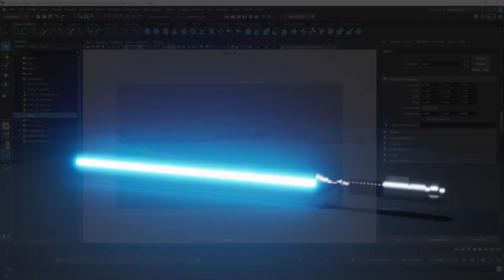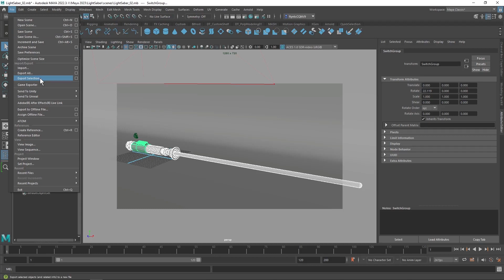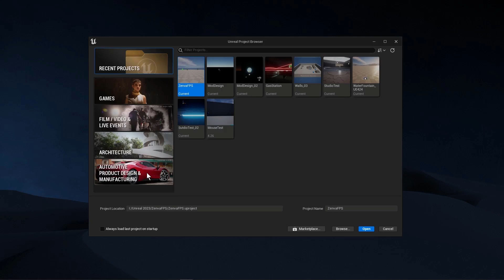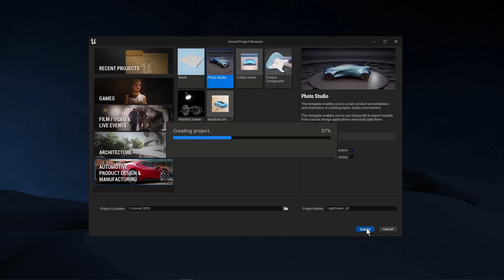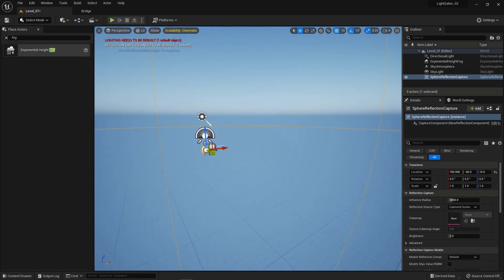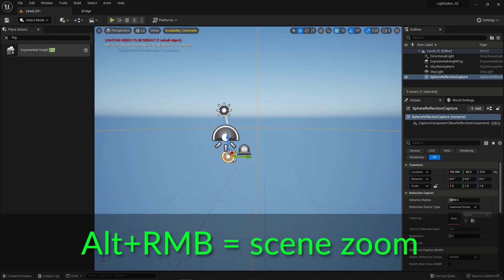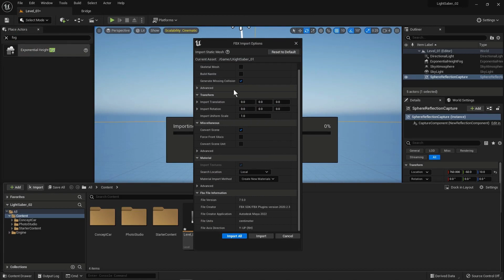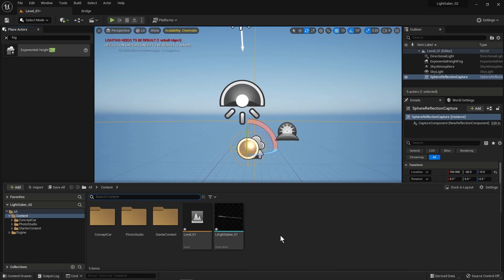Unreal: Rendering a Studio Turntable 01/06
Use Unreal engine to render your objects from Maya. MUCH faster render times and beautiful lighting!